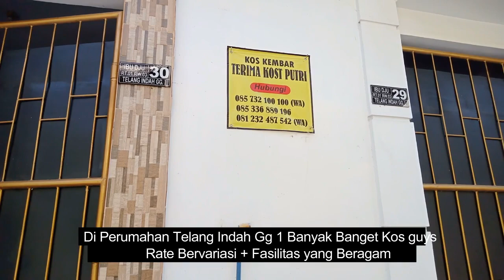Kos Harian di Universitas Trunojoyo Madura !! || Review Kos Harian 10rb per hari?! || Worth it?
kali ini aku buat video review Kamar kos harian di UTM yg cuman 10rb per hari nya.

well, jujur sederhana bgt dan for me mayan lah ya dari pada ngegembel hahaha

btw banyak loh kos harian di UTM, cuman kali ini aku review yg 10rb aja, ada juga yg 25-30 rb per hari, tergantung fasilitas yaa!